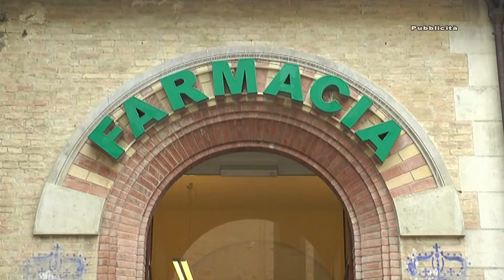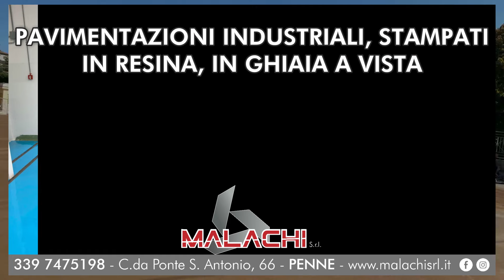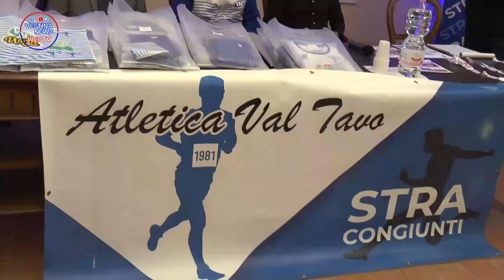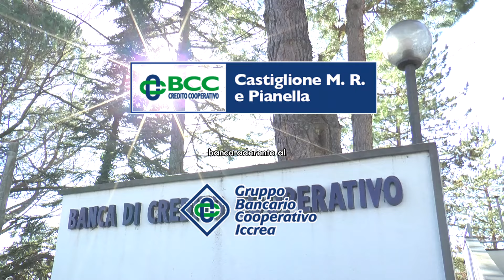Vestina News puntata del 12 marzo 2024